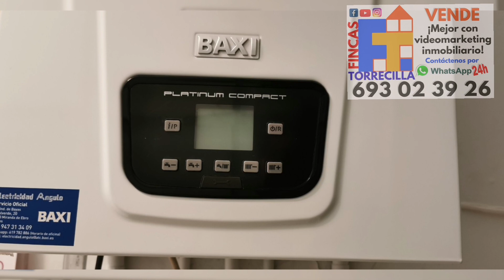RETIRADO piso de 125 m2 por 74.000 € 4 habitaciones ascensor al lado de la M de Miranda de Ebro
REBAJADO EL 03/01/2021

¿ Estas buscando un  inmueble 🏡 como este ?
Pincha aquí 👇 para +info 📲 WhatsApp

Rebejado a 74.000 € el 25/04/2022

Espectacular piso de 125 m2 por 74.000 €  4 habitaciones ascensor al lado de la M de Miranda de Ebro